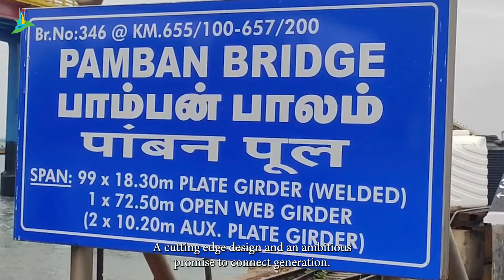New Pamban Bridge REJECTED BANNED? Shocking CRS Report | Rameswaram | Tamilnadu Tourism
The New Pamban Bridge, India's engineering marvel with a unique vertical lift span, has hit a massive roadblock! 🚧 Despite being proof-checked by top institutes and designed by international consultants, the bridge was flagged by the Commission of Railway Safety (CRS) for serious lapses.

What went wrong? From deviations in standard designs to inadequate measures for corrosion, the CRS report reveals shocking details. Is this a temporary setback, or does it signal deeper issues?

💬 Share your thoughts:

Should safety standards be compromised for ambitious projects?
Could this have been avoided with better planning?
Don't miss this deep dive into the controversy that has everyone talking.